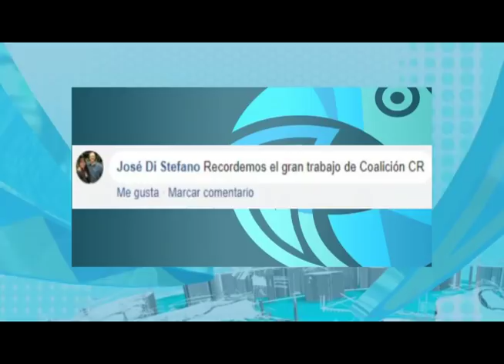Entrevista: Análisis segunda ronda electoral 2018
José Carlos Chinchilla, Francisco Barahona, Carlos Sandoval y Daniel Calvo, analizan los resultados y el desarrollo de la segunda ronda electoral celebrada el 1 de abril de 2018